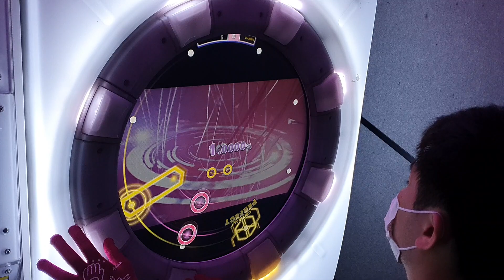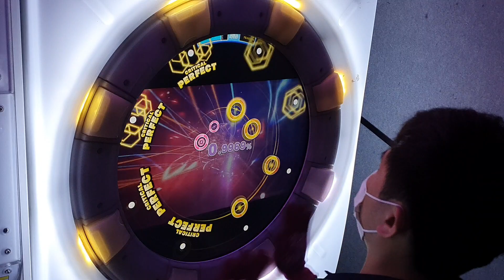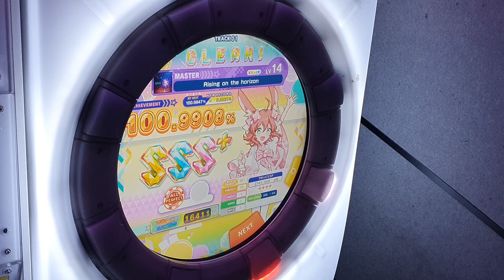[Maimai FESTiVAL] Rising on the horizon (MASTER/14) ALL PERFECT *60fps*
Maimai でらっくす FESTiVAL

Rising on the horizon / TAG